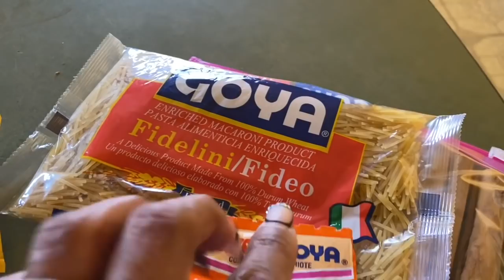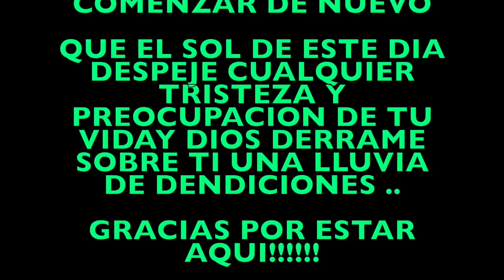VLOG#284🏛 HOY TUVE CORTE NECESITO UN ABOGADO 😱VISITANDO ❤️ KALEB❤️HACIENDO ARROZ CON LECHE🍚🥛